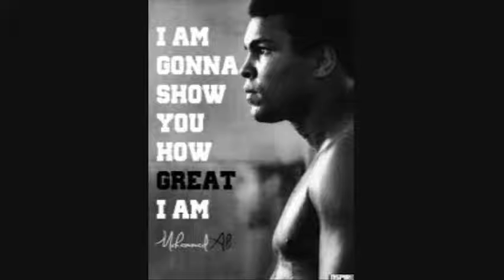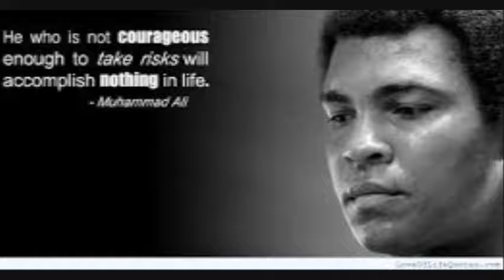Muhammad Ali - The Greatest!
Tribute and respects to Muhammad Ali - Audio Clips etc. Great Angelic Being Ali - We all strive to be great - Thankyou Muhammad Ali ~